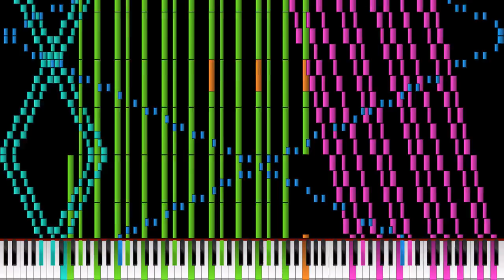[Black MIDI] Mashd N Kutcher - When U Collab With Subway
Song Creator: @mashdnkutcher

Filename: SubwayCollab.mid
Soundfont: Fruity LSD
Notes: 3,888,975
Size: 29.7 MB